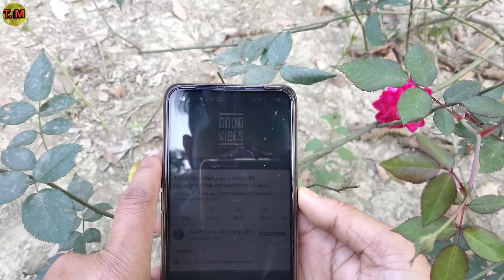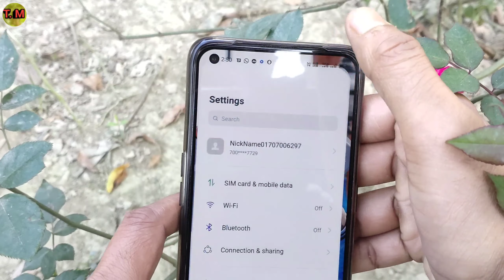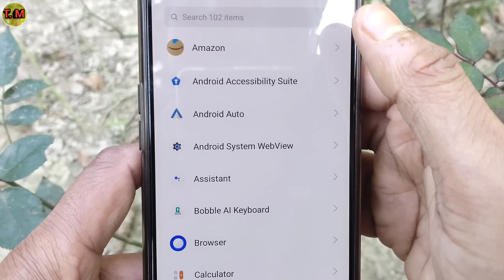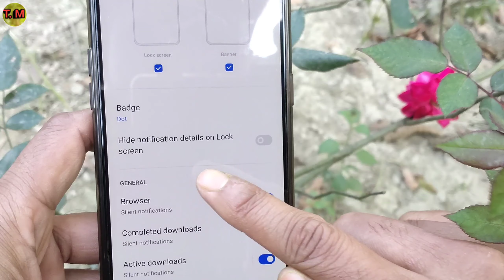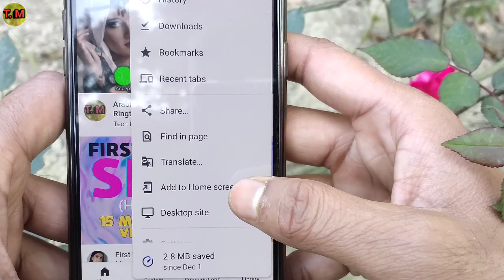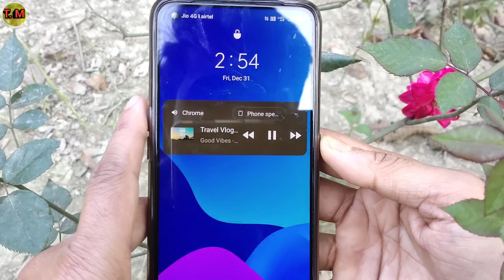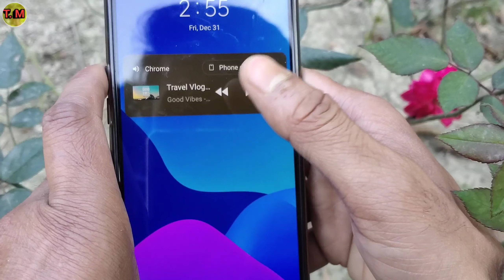Screen Ko Band Karke Youtube Se Song Kaise Bajaye | Youtube Hidden Trick | 2022 | by Techmasala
Namaskar dosto. Techmasala me aaplogo ka swagaat hai . Es Video me aaplogo ko batayunnga ki Screen ko Band Karke Youtube me Gana Kaise Bajaye , How to Play YouTube video with Screen Off . Video ending Tak pura dekhna toh apko maalum hoga .

Screen Ko Band Karke Youtube Se Song Kaise Bajaye

Youtube Hidden Trick

display light off karke YouTube par videos music gaane Kaise chalaye

play song while screen is off

How to Play YouTube Video in Background Android

How to Play YouTube video with Screen Of
f
Youtube band karke gana kaise sune

 YouTube app trick

Screen Ko Band Karke Online music kaise bajaye

youtube se music kaise bajaye screen Ko band karke

youtube se gaana kaise bajaye screen Ko band karke

How to play online song from youtube

how to protect you youtube channel